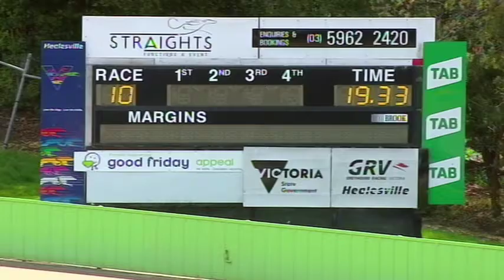HVL SUN 27 SEP 20 R10